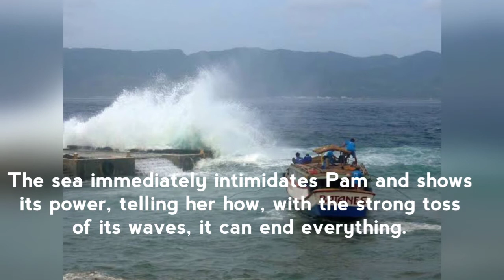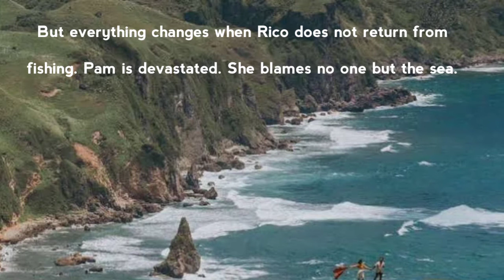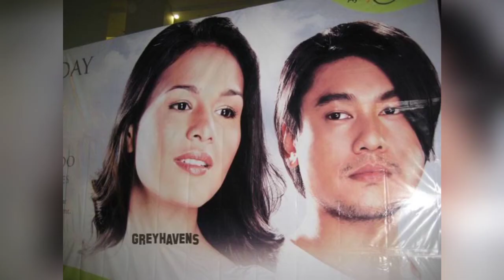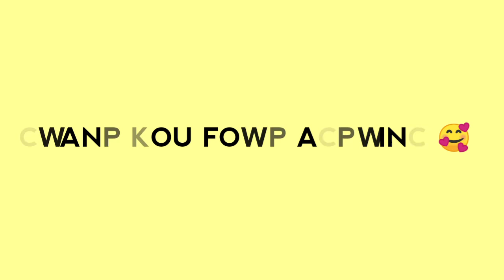F4 MEMBER KEN CHU FIRST EVER FILIPINO FILM BATANES 2007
Ken Chu in Batanes film
Ken Chu Batanes 2007